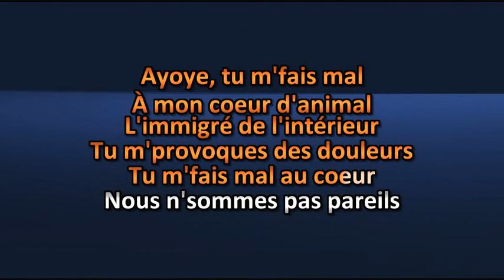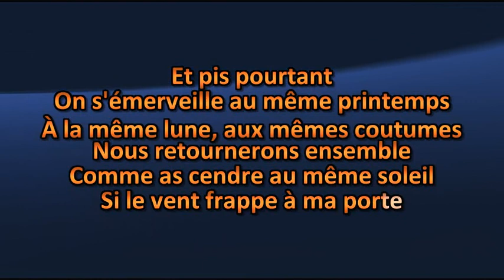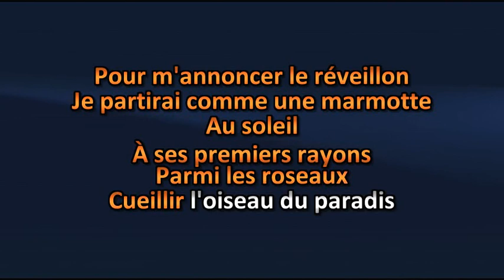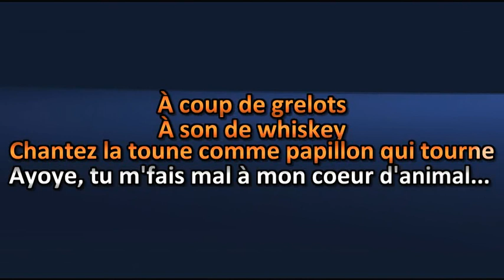Offenbach - Ayoye - Karaoke / Lyrics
Offenbach - Ayoye - Karaoké / Lyric

Amusez-vous ! =)

Karaoke Quebec